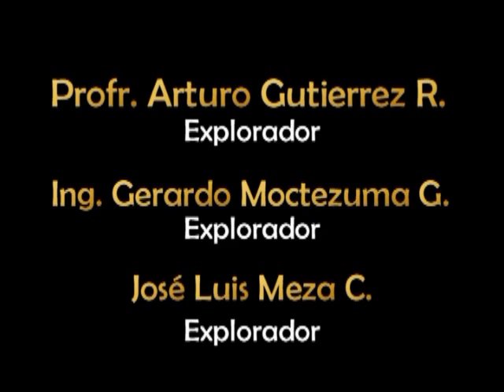LA OLLA DE LOS GUACAMAYOS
EXPEDICION A LA SIERRA DE CUCHARAS PARA DESCENDER UN SOTANO LLAMADO LA OLLA DE LOS GUCAMAYOS